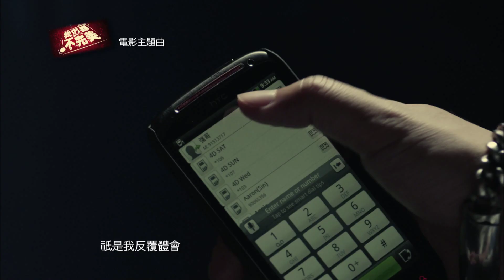【我們都不完美】電影主題曲－有恃無恐MV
2013年1月11日 歹路不可行
2011年新加坡火紅電視劇《邊緣父子》原班人馬再次攜手演出，台灣實力派演員江祖平、李沛旭，以及香港電影金像獎最佳男配角廖啟智，新港台三地實力派演員跨國加盟演出，­一部如詩般的少年殘酷青春物語，結合親情、友情、背叛、正義、幫派等多項元素，真情演出動人心弦挑戰你的淚腺。

人生原本就不完美，若已走在邊緣，有夢還能不能追？